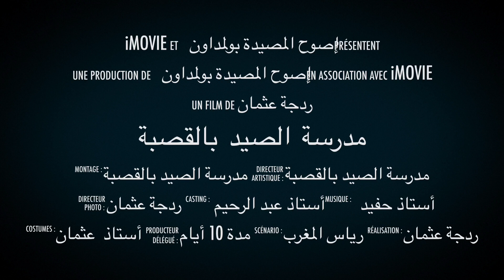مدرسة الصيد بالقصبة تهاجم سمك الشرغو بتقنية البيلوطة مصيد بولمداون (اليوم 1) الوصول الا بولمدان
لسلام عليكم ورحمه الله اخواني رياس تحياتي لكم جميعا اينما كنتم نتمنى ان تنال هده السلسلة المقدمة من قناة مدرسة الصيد بالقصبة إعجابكم والتي هيا عبارة على خرجة لصيد السمك شرغو وسمك زريقة (امون،الدنيس،الدوراد) وسمك سارگالة ومجوعة من الاسماك كالحنبل والشخار وتوتيق للحظات والقتال مع الاسماك العنيدة جنوب المغرب والبضبط منطة اگلو ايصوح المصيدة بولمداون رفقة رياس مخضرمين الأستاذ الرايس عثمان والأستاذ الرايس عبدالرحيم بكاج والأستاذ الرايس حفيظ وتشرفنا بهده الخرجة بزيارة مجموعة من الأصدقاء كالرايس صلاح وابنه الذي استفاد كثيرا في هده الخرجة الممتعة وفي نفس الوقت تعليمية ولا ننسو كدالك االرايس سليم والرايس كريم وجميع الاخوان الرياس اللذين تشرفنا بزيارتهم ونتمنى أن تستفيدوا من هده الخرجة التي كانت لمدة 15يوماومرحبا بتعليقاتكم ولا تنسو زر اعجاب والاشتراك فى القناة ليصلكم الجديد فرجة ممتعة